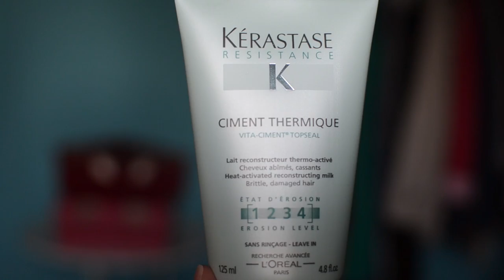Cum ma coafez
De cand m-am tuns, rutina mea de coafare este usor diferita. Astazi o impartasesc si cu voi